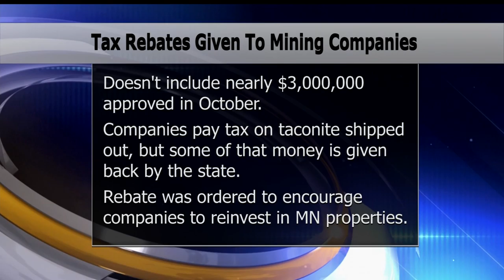Tax Rebates Being Given To Taconite Mining Companies